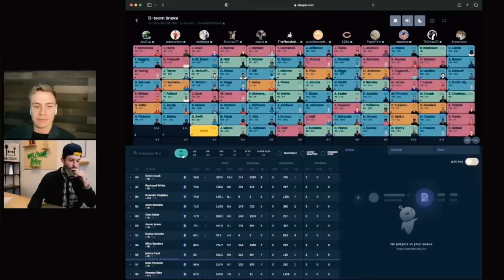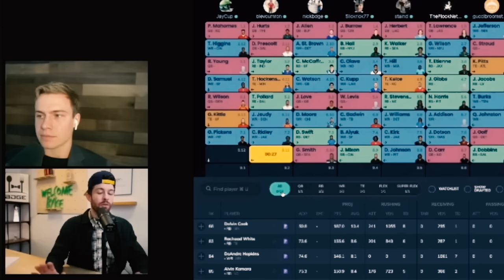7 Mistakes New Dynasty Players Make That’ll Set You Back Years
stamps
0:00 - it's rude to skip intros
3:40 - trading up for multiple 1st
6:13 - undervaluing superflex qbs
8:18 - overvaluing depth and undervaluing starters
9:27 - some dudes are just untouchable
10:49 - Using trade calculators as a bible
12:49 - not understanding the value of rookie picks
14:56 - commissioners tip